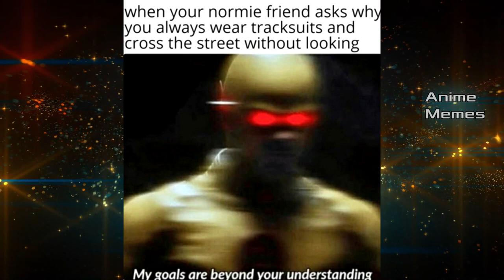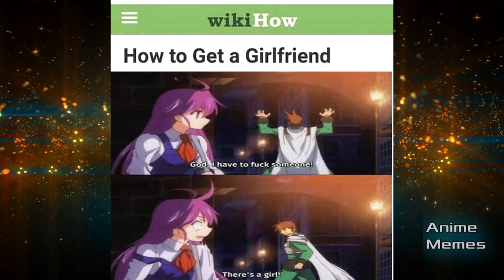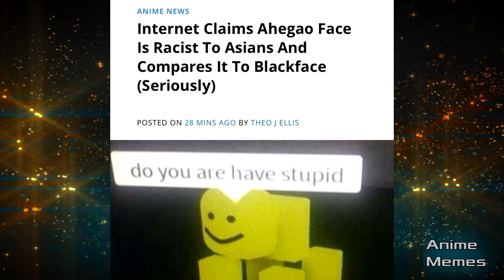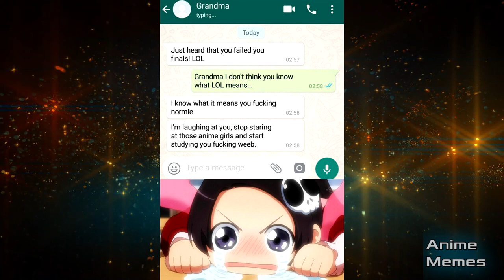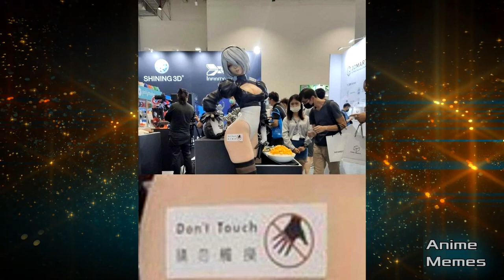ANIME MEMES V41